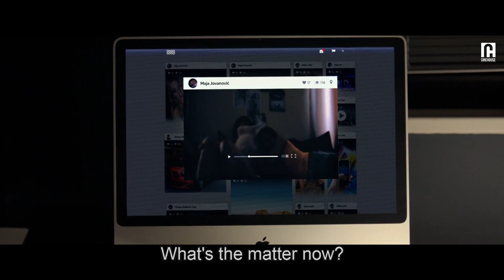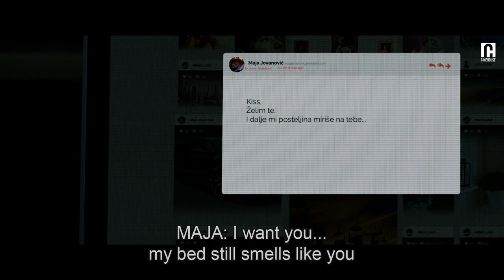He wanted "No strings attached" kind of relationship | Panama | Clip 2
He wanted "no strings attached" kind of relationship but he started feeling jealous.

About ‘Panama’
An erotic thriller for digital times, this Serbian scorcher examines the complicated realities of modern love in the age of pornography, networking, and online communication.

Cast:
Slaven Doslo
Jovana Stojiljkovic
Milos Pjeva

Director:
Pavle Vuckovi